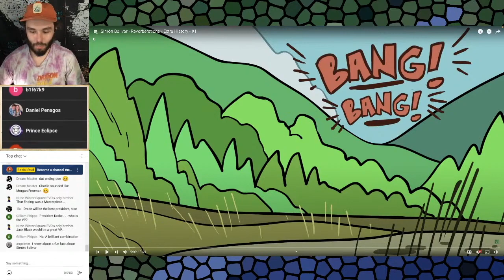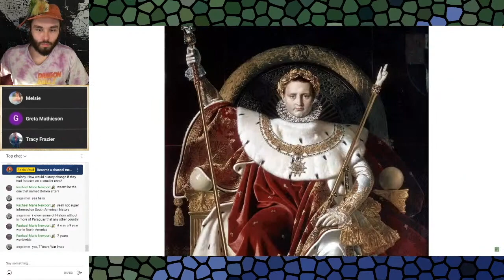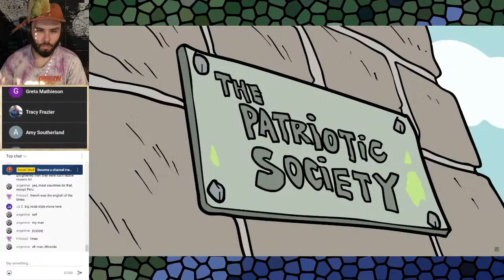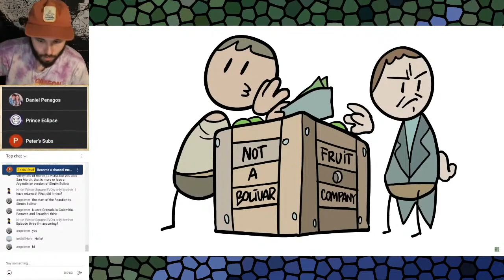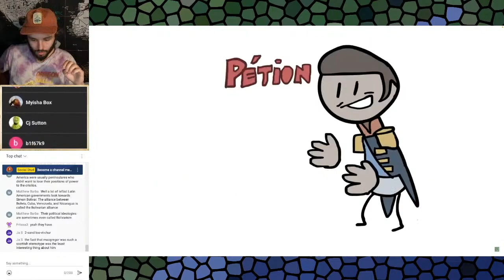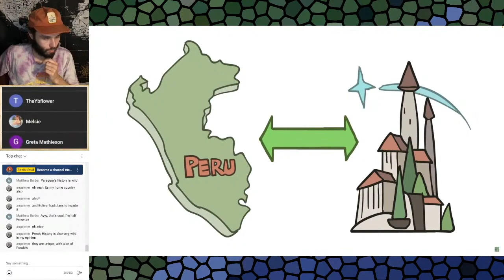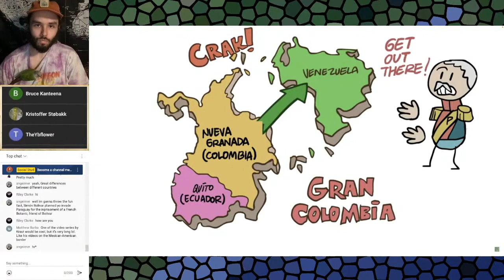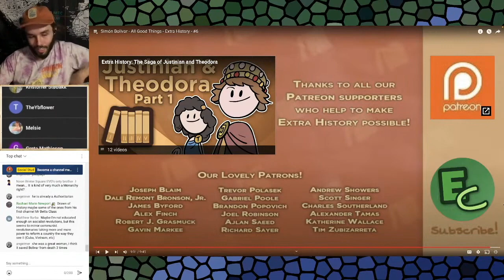Grad Student Reacts to Simón Bolívar by Extra History